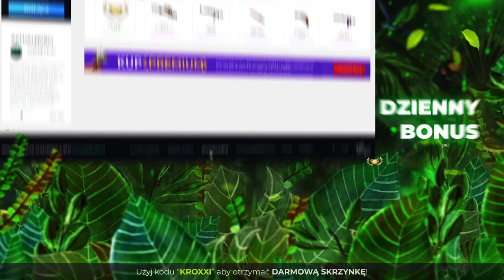🤣SAJU ZABITY GRANATEM XD [CS:GO]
●▬▬▬▬▬▬▬▬▬▬▬▬▬๑۩۞۩๑.▬▬▬▬▬▬▬▬▬▬▬▬●

●▬▬▬▬▬▬▬▬▬▬▬▬▬๑۩۞۩๑.▬▬▬▬▬▬▬▬▬▬▬▬●

●▬▬▬▬▬▬▬▬▬▬▬▬▬๑۩۞۩๑.▬▬▬▬▬▬▬▬▬▬▬▬●

▶ Tagi dla wyświetleń: shoty mahonek śmieszne shoty live najlepsze shoty medusa medusaofficial shoty shoty live szoty rafonix shoty rafonix shoty rip dragon lore shoty z live shoty this szoty z live oddshoty odshoty shoty najlepsze medusa ciekawostki csgo vlog shoty dymy shoty szoty shoty tv śmieszne najlepsze  jak zrobić free skiny jackpot nitro przegrywa plkd lisek lachu fifa blowek blowek kupuje fidget spinnera za 1000 zł jacob ztrolowany ztr rafonix w ciazy rafon rafonix giveaway jak zarobić na csgo zarobic cs:go 5 euro w minute counter strike skiny kosa za free jak zrobic kose za darmo cs jak zarobić pieniądze za darmo giveaway rozdawanie skinów skinow rozdaje skiny za free jak zarobic na naklejkach sposob na zarobek sposób gry z widzami widz wygrał skina gry z widzami o skiny csgo tryby cs go tryby csgo modes cs go modes zabawa fun funny moments counter strike csgo cs:go kroxxi jak zarobić na cs:go jak zarobić na darmowym csgo jak zarobic family friendly content jak zarobić na cs go jak zarobić na darmowym cs go jak zarobić na cs go w 2019 roku słaby skin = kieliszek wódki Picie wódki i otwieranie skrzynek słaby skin challenge cs go słaby skin bad skin bad skins challenge wyzwanie challenge cs go opening cs:go opening g4skins opening g4skins promo code kroxxi g4skins promocode kroxxi cs:go shoty z twitcha twitch shoty wikingowe grendy orły szpero xkom x kom ago vertigo runboost astralis 300iq boost overpass szpero 1vs3 virtus pro snax otworzył kose na streamie sapphire saphire knife unboxing knife open twitch cs go cs:go twitch pago rage izak izakooo shoty z twitcha śmieszne shoty śmieszne momenty z twitcha anti aim csgo fl0m chat teaches her how to play cs go aleksib navi natus vincere na vi s1mple cs go skin giveaway csgo skins giveaway konkurs na skiny z csgo pokimane Brehze g4skins promocode g4skins code g4skins kod gloves unboxing gloves opening glove opening cs go unboxing gloves glove unboxing cs go open gloves csgo trainwreckstv trainwrecks czy s1mple cheatuje czy s1mple gra na haxach czy s1mple to cheater czy s1mple to hax s1mple cheating is s1mple cheating is s1mple hacking s1mple legit s1mple aimbot natus vincere iem katowice 2020 czy s1mple gra na wspomagaczach s1mple cheats s1mple cheatuje s1mple csgo simple csgo s1mple stream giveaway czy s1mple jest odpalony s1mple vac k0nfig konfig tarik pokimane knife unboxing doppler opening knife opening knfie drop live izak rage emeritos banditos fnatic flusha nieuczesana